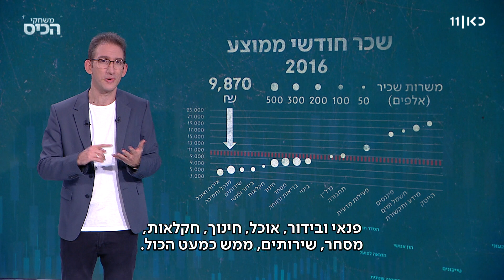מה קרה לפערים החברתיים ולאי השוויון ב-2021?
כאן חדשות | בצל משבר הקורונה שהמשיך איתנו גם ל-2021, הפערים החברתיים בישראל רק החריפו. ישראל נכנסה למשבר כשהיא כלכלה דואלית - יש את מי שעובד בהייטק, ואת כל השאר. הפערים בשכר ובמספר משרות - בהתאם. מתוך משחקי הכיס עם שאול אמסטרדמסקי 28.12.21